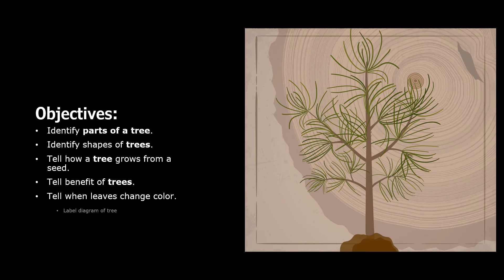Parts of Tree - KG A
Have you wondered about the tree. Standing strong, forever in the day. Stretch high, reaching tall? What about the parts of a tree? Have you thought about the wonders of the root, the stable holder? Or the width of the trunk? No? Well, allow these Kindergartners label parts of a tree for you!